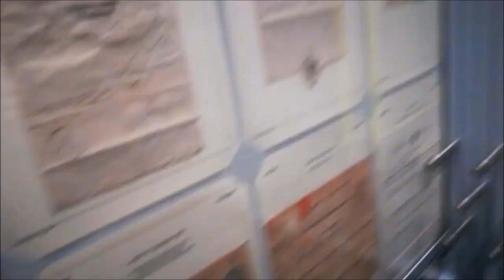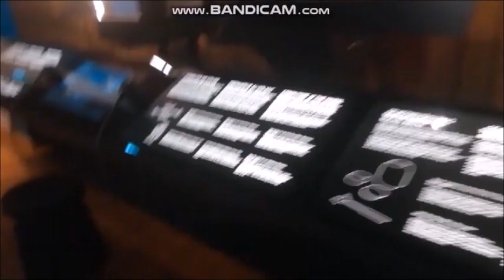Lauren's Year 2023 of New Movie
This is Lauren Lane Fundora in year 2023, of November in the Comedy Era on November 19, 2023.